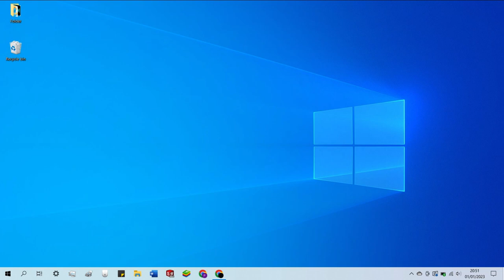1 hour of windows 10 desktop screen full HD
1 hour of windows 10 desktop screen full HD